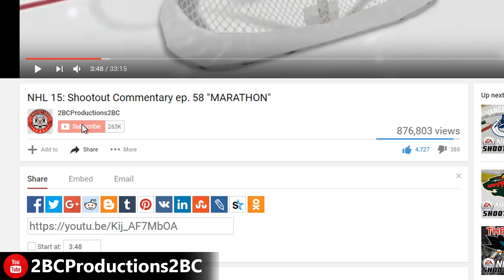Finale - Injustice 2 Story ep. 10